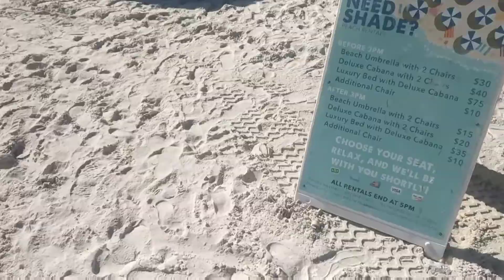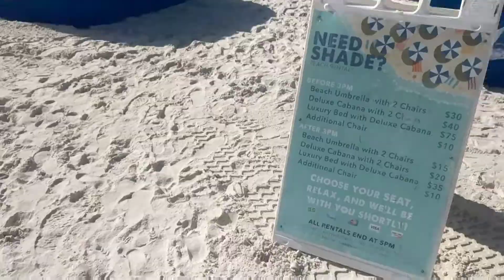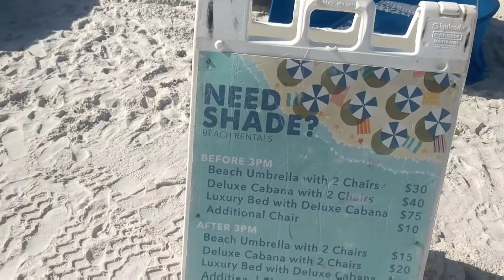CLEARWATER BEACH ON CHRISTMAS DAY 2018